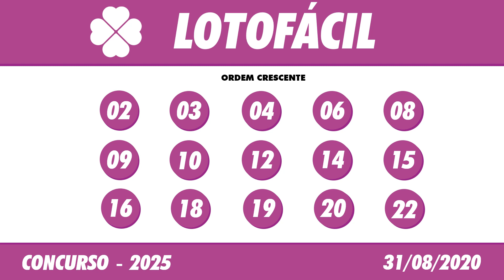🍀 🍀 Resultado Lotofácil 2025– Lotofácil 31/08/2020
Se você aposta regularmente, é claro que quer saber o resultado da Lotofácil, pois só assim pode saber se foi ou não um dos acertadores.
Agora, se você quer aumentar suas chances de ganhar, o ideal é apostar todos os dias, agora que a Lotofácil em seu novo formato, têm sorteio de segunda à Sabado, pois esses são os dias dos sorteios. E no caso de cair no feriado, o sorteio é transferido para o dia seguinte. Mas muitas vezes, acabamos nos esquecendo de conferir o resultado.

Antes de você conferir o resultado da Lotofácil, vale a pena só relembrar como jogar. Então, você marca entre 15 e 20 números, dentre os 25 disponíveis. E para ganhar, é preciso acertar 11, 12, 13, 14 ou 15 números.
Pode ainda deixar que o sistema escolha os números para você por meio da Surpresinha, ou concorrer com a mesma aposta por 3, 6, 12, 18 ou 24 concursos consecutivos através da Teimosinha.

Resultado Lotofácil de Hoje 2025 – Resultado da Lotofácil 31/08/2020

Uma outra opção é através dos Bolões Caixa, onde a aposta é dividida entre várias pessoas. E não precisa se preocupar porque cada apostador recebe um bilhete individual e no caso de ser premiado, cada um pode receber a parte que lhe cabe no prêmio.
A vantagem do bolão pois é possível marcar muito mais números, mas como o valor é dividido entre vários apostadores, a aposta não fica tão pesada. E nunca se esqueca de guardar seu bilhete em um local seguro.

O Resultado da Lotofácil de Hoje você acompanha aqui no Canal Felicidade ao vivo com o Flávio Junior e Jaércio Barbosa, ou posteriormente o Resultado da Lotofácil de Ontém, você acompanha nos vídeos dos Resultados das Loterias individualmente.

Boa Sorte!

🍀 🍀 OUTRAS INFORMAÇÕES 🍀 🍀

⚫️COMENTE!